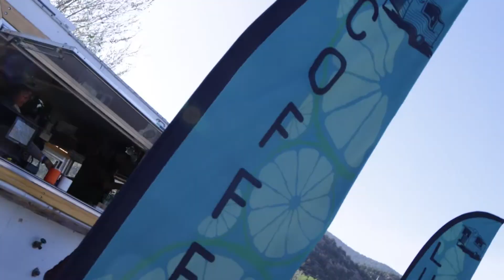Tico Time River Resort Sangha Festival Recap Video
Inaugural Sangha Festival Recap May 5-8 at Tico Time River Resort located between Durango, Colorado and Aztec, NM on the Animas River !